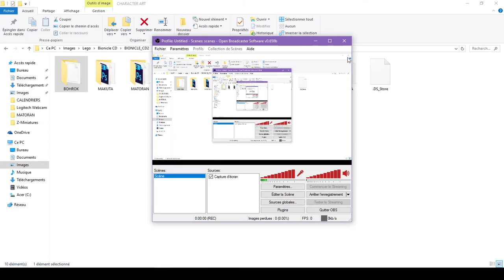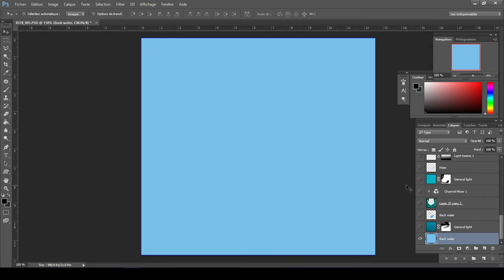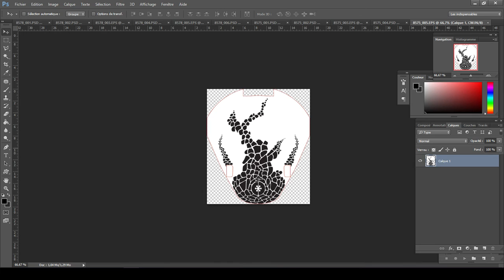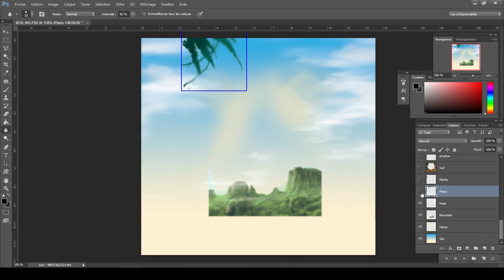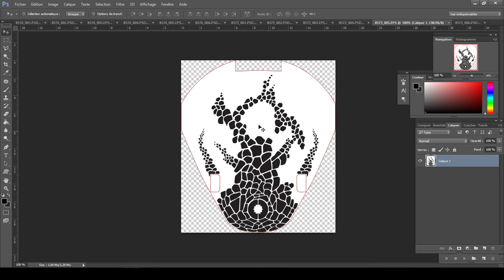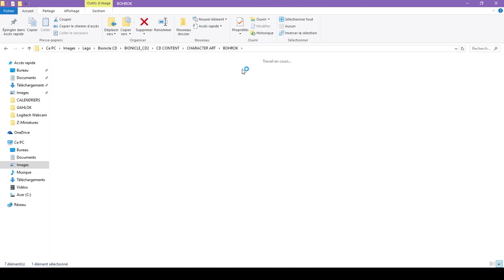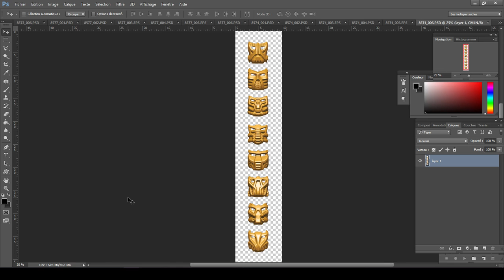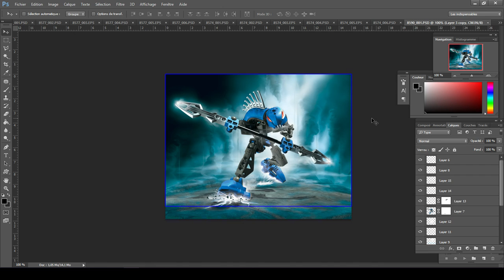[DÉCOUVERTE] LEGO Bionicle : La Chronique des Images #24 [Français]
Venez découvrir ou redécouvrir avec moi ces images Bionicle qui ont marquées les débuts du thème de 2001 à 2003 et ce, sous toutes leurs coutures.
Par Loserkiller.